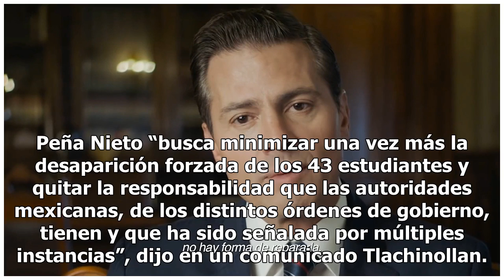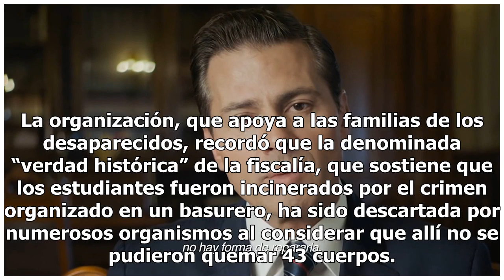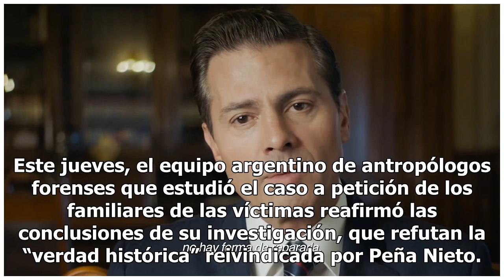Reprochan a EPN que intente "minimizar" el caso Ayotzinapa - El Diario de Yucatán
MÉXICO (EFE).- El centro de derechos humanos Tlachinollan reprochó hoy al presidente de México, Enrique Peña Nieto, que intente “minimizar” el caso de la desaparición en 2014 de 43 alumnos de la escuela de Ayotzinapa al reivindicar la versión oficial de los hechos, que ha sido refutada por expertos.